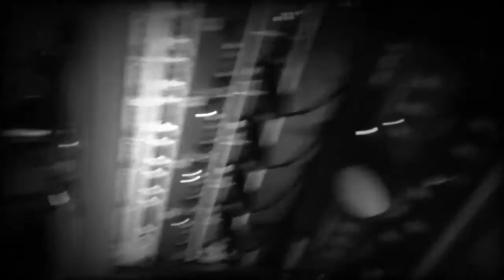Blackwater - Studio Sneak Peek #6